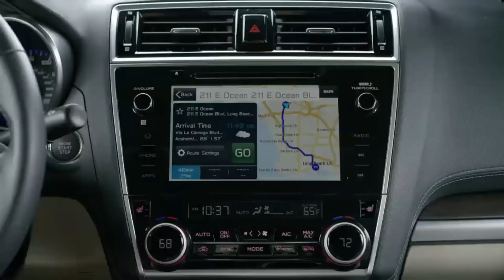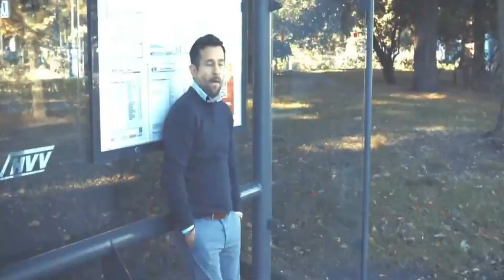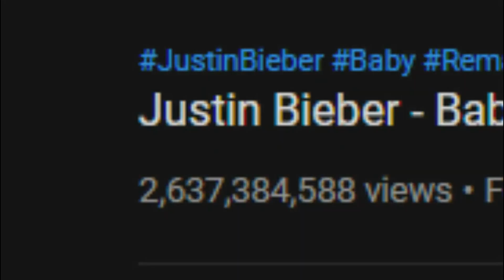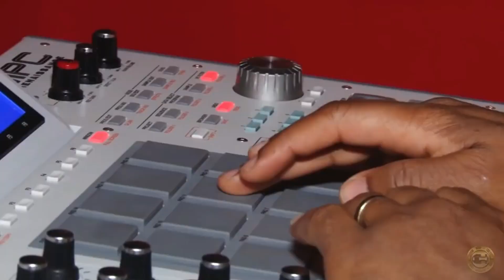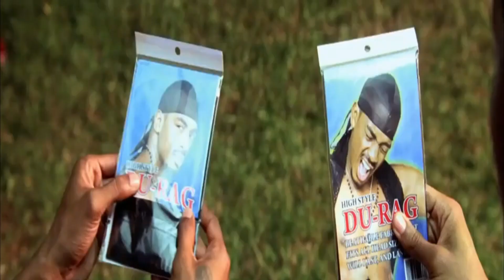FAITH, FRUIT, & REST (transferring of Songs) - By Bag of Bones, P.O.L.O, Ameir, & Warrior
"Grow, and Be Ye Holy as Your Father in Heaven is Holy"
"Learn of Christ, And Be ye Perfect as Your FATHER in heaven is Perfect"

This Channel is Not Monetized:  Only If You Are Led To Support You Can Do So By:

Cashap: $POWEROFGODG2G

May you all be blessed, in Jesus Mighty Name.